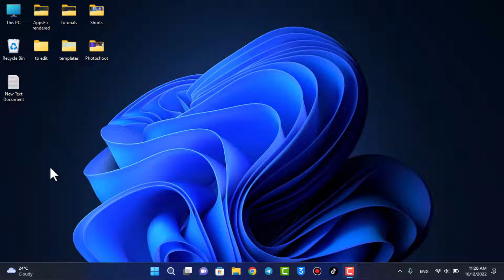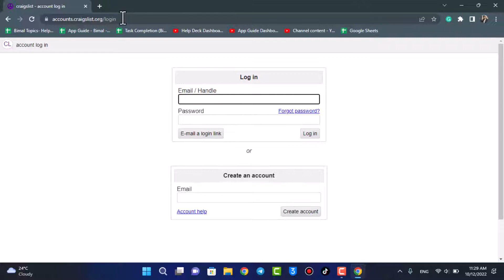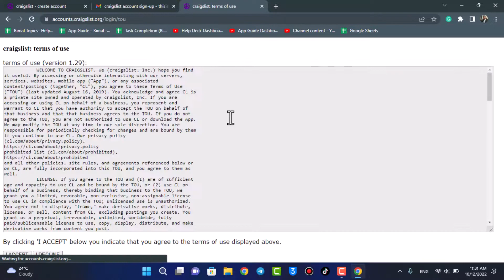How to Sign Up for Craigslist | Create Account on craigslist.org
In this tutorial video, I will quickly guide you on how you can sign up for Craigslist. So make sure to watch this video till the endl

2) Login if you have an account
3) Or enter your email and click on Create an Account
4) Verify the email with the link
5) Create your password
6) Confirm the changes
7) This way, you can sign up and create an account on Craigslist.

0:00 Intro
0:20 Short Info
0:37 How to Sign Up for Craigslist
2:40 Outro: Final Verdict